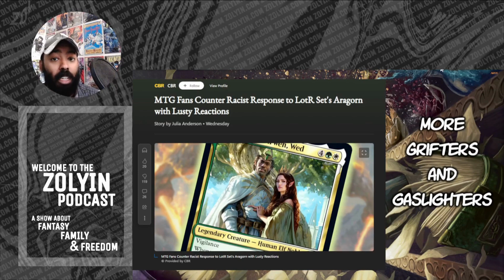Aragorn Is Now Black - Woke WOTC Era Continues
Tolkien is rolling in his grave. Just when you think wizardsofthecoast (aka WOTC) could do no worse, they go and disrespect Tolkien's world of Middle Earth with this woke abduction of Aragorn in the new Lord of the Rings (aka LOTR) set in Magic The Gathering. Is this MTG disaster all WOTC? Or is HASBRO to blame for this ridiculous concept? Let's talk about why this is wrong and even offer a positive alternative to doing this kind of empty virtue signal.